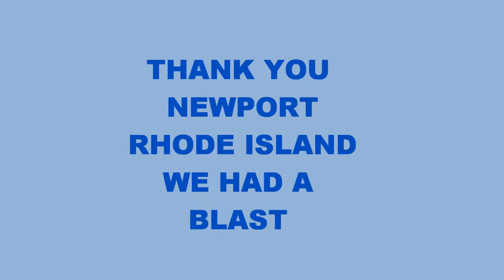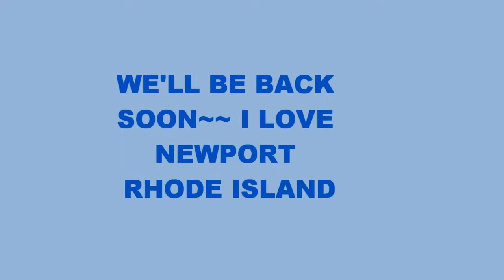Newport Rhode Island ~ Brenton Point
It was a cloudy day in Newport. I was so happy to go to the Ocean today!  I love going to Brenton Point.

Artist: Sound Fiction
Song: Silver Lagoon
All the music on jamendo is available under Creative
Commons licenses.